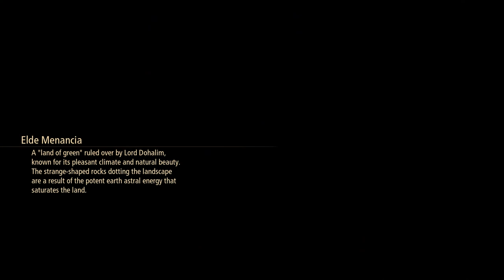Tales of Arise Venoflage (Hard Mode)